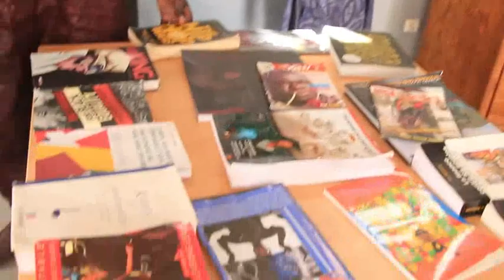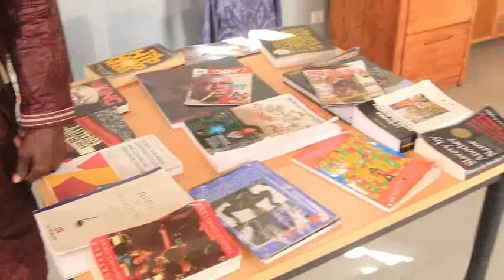KAAYE WOONE SA BOPP AVEC FOU MALADE